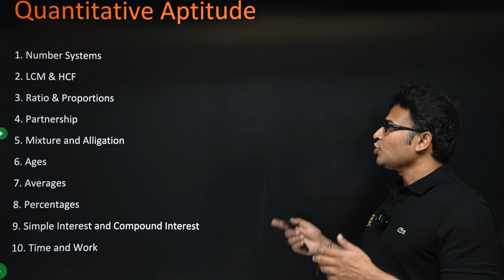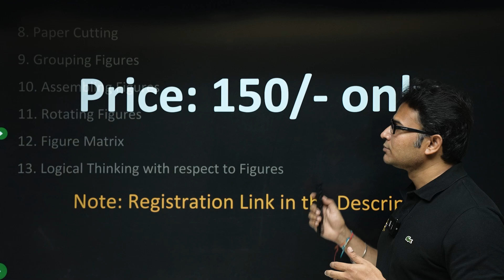15 Marks in 150 Rupees | GATE Aptitude | GATE CS | GATE DA | GATE 2025 | Ravindrababu Ravula